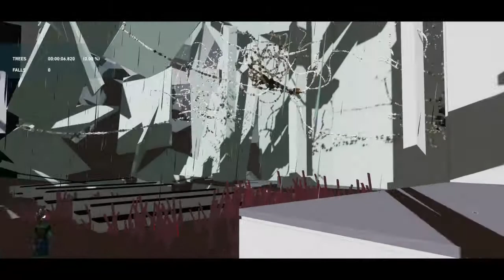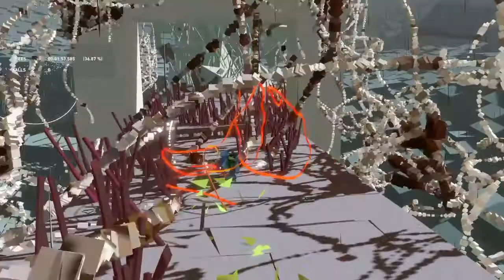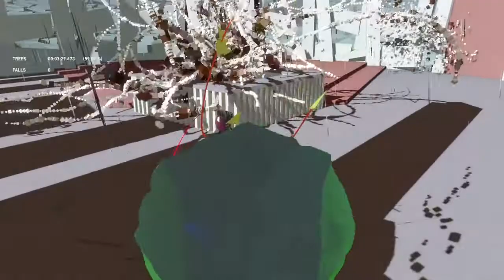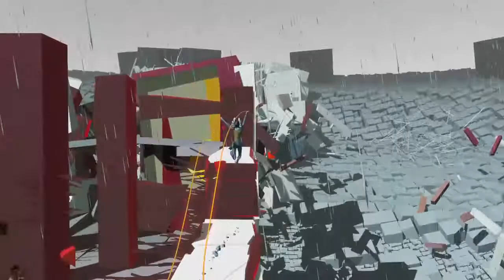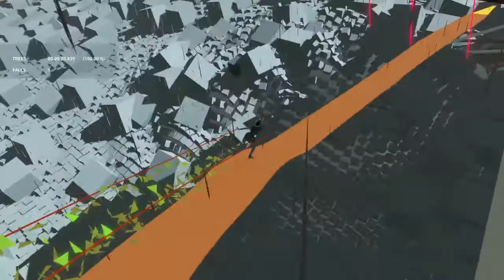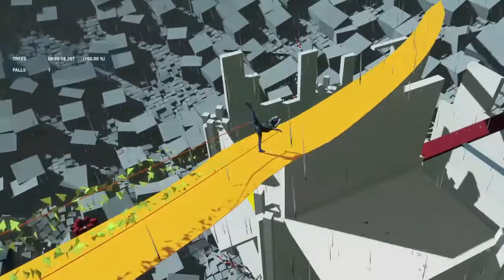Bound Trees 100% 1 Fear 6:26.767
Categories for single-level runs are any%/100% All Fears/3 Fears/2 Fears/1 Fear/Fearless